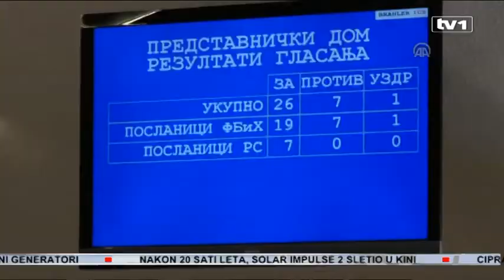Skoro pola godine nakon izbora uspostavljeno Vijeće ministara BiH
BiH dobila je državnu vlast.

Imenovanje novog saziva Vijeća ministara, koje će naredne četiri godine predvoditi Denis Zvizdić, potvrdio je Predstavnički dom državnog Parlamenta sa 26 glasova za, 7 protiv i jednim suzdržanim. Protiv su bili zastupnici iz SBB-a i SDP-a, koji su negodovali jer novi saziv Vijeća ministara nije u skladu sa Zakonom o ravnopravnosti spolova, te da saziv koji predlaže Denis Zvizdić nema ministara iz reda Ostalih. Na sjednici na kojoj je potvrđena državna Vlada ni ovaj put nije bilo zastupnika iz reda SNSD-a i DNS-a.

“Želimo im uspjeh u radu, ali i želimo da napomenemo da je ovo nezakonit Savjet ministara, a dodat ću i krnji sastav ministara s obzirom da danas u predmetnoj odluci ne vidimo ime zamjenika ministra za transport i komunikacije”, kaže Staša Košarac iz SNSD-a. Prije održavanja sjednice Predstavničkog doma, održana je i sjednica Komisije za pripremu izbora Vijeća ministara, koja je trebala dati mišljenje o predloženim kandidatima. Odmah na početku sjednice zatražena je pauza.

 “I pored toga što je prekršen Zakon o imenovanju Vijeća ministara sa aspekta rokova, pozicija je smatrala da je nepotrebno dostaviti materijale da se pregledaju, a grupa članova komisije koji dolaze iz opozicije je problematizirala i rekla da ne možemo relevantno birati ako ne znamo ko su kandidati”, navodi Fehim Škaljić, član Komisije za pripremu izbora Vijeća ministara. Nakon sat i po zasjedanja i obavljenih intervjua sa predloženim ministrima i zamjenicima, komisija je sa 7 glasova za, 2 protiv i jednim suzdržanim dala saglasnost za formiranje Vijeća ministara.